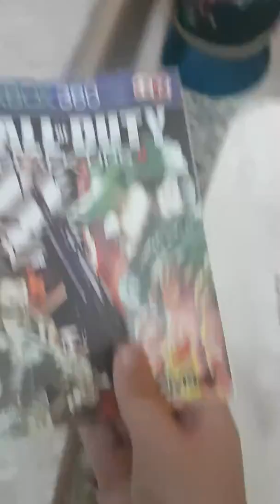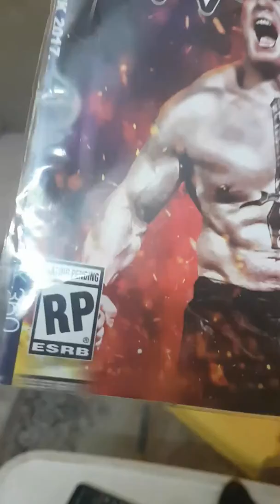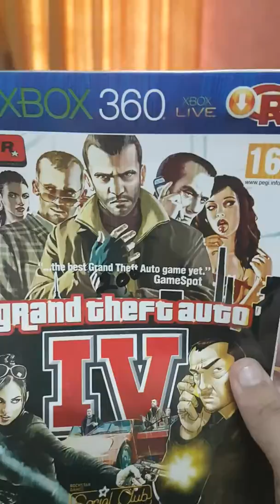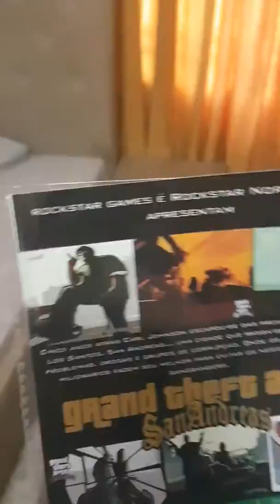Some games for Xbox 360 that you should buy!!!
Hi Guys I'm the Gamer Boy and today I will tell you
Guys my exams are starting tomorrow so I managed
to make a video guys my next video will be on
18th May so I'm sorry. Don't think I left my channel